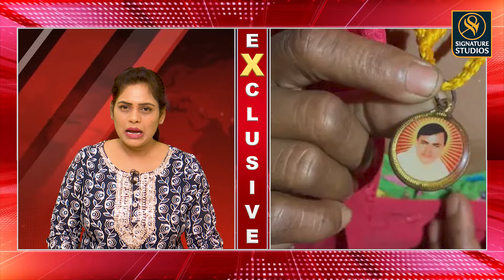ఎవరీ భోలే బాబా...120 మందికి మృతికి కారణం ఇదే? Bhole Baba | Signature Stories